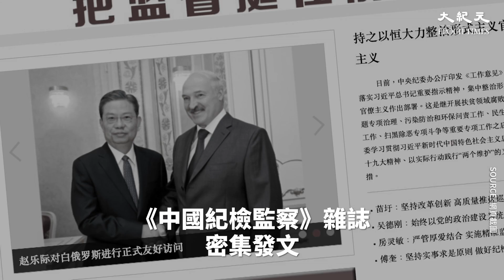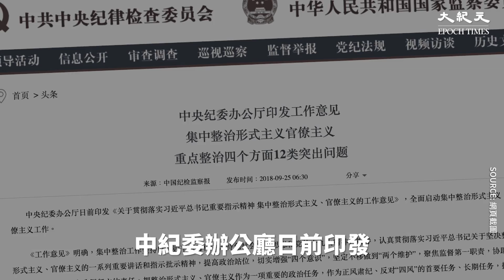中紀委書記趙樂際罕見缺席新一輪打虎風暴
據中共官媒報道，中共政治局常委、中紀委書記趙樂際9月20日至29日率中共代表團訪問白俄羅斯、老撾、越南三國。

王岐山任中紀委書記期間，鮮有外訪活動；相反，王岐山曾多次較長期隱身、部署打虎大動作。而趙樂際此次罕見外訪，時間長達十天。

趙樂際外訪首日（9月20日），《中國紀檢監察》雜誌密集發文，重提「六人幫」、暗示江派政變罪行；貴州前副省長王曉光被「雙開」；國家能源局前副局長王曉林被起訴；正部級高官努爾‧白克力外訪回國時在機場被帶走。

趙樂際外訪次日（21日），努爾‧白克力被通報落馬。22日，《中國紀檢監察報》發表評論文章，強調反腐不變風轉向，「要堅持無禁區、全覆蓋、零容忍」。25日，《中國紀檢監察報》通報，中紀委辦公廳日前印發《關於貫徹落實習近平總書記重要指示精神 集中整治形式主義、官僚主義的工作意見》，全面啟動集中整治形式主義、官僚主義工作。

趙樂際罕見外訪之際，還有近二十名省管官員被密集查處，打虎明顯升級。習當局此輪打虎行動，似乎有意將趙樂際撇在一邊，極易令人聯想趙樂際的反腐主導權已被削弱、架空。這與北戴河會議前後至今趙樂際的多種不利消息相吻合。